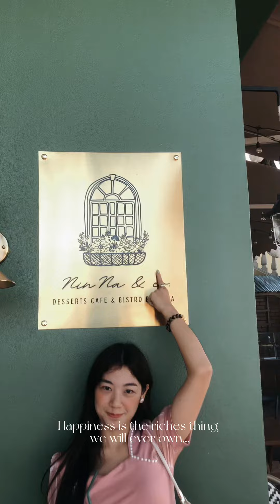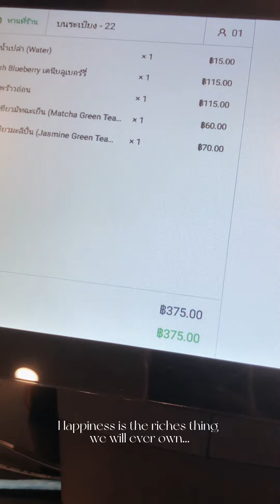cafe VLOG Tachileik